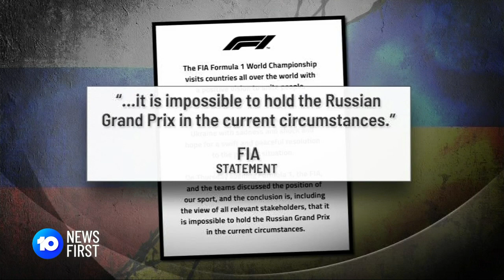Australia Considering Direct Vladimir Putin Sanctions | 10 News First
Australia has confirmed that it will consider personally sanctioning Vladimir Putin as Russia continues its invasion of Ukraine and advances on Kyiv. The US, UK and EU have already taken these steps.

10 News First airs at 5pm, seven nights a week in your local market on Network 10.

10 News First is based in Australia and is a division of ViacomCBS.